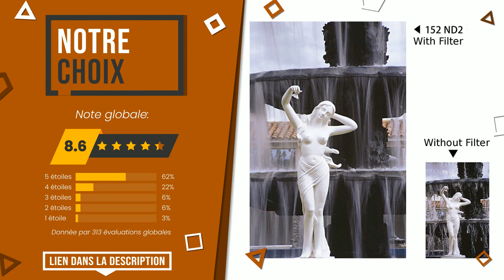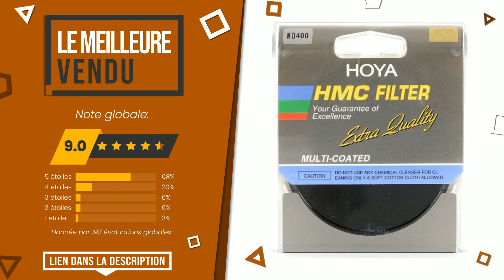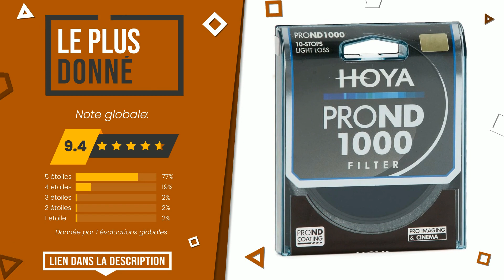Filtres ND - Top 7 - (BonChoix)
📣 Liens 'Filtres ND' dans cette vidéo:

✅ LE MOINS CHER: Gobe - Filtre ND Variable NDX pour Objectif 49 mm (1Peak)

✅ LE PLUS VOTÉ: Urth - Filtre ND Variable ND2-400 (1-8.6 Stops) pour Objecti...

✅ NOTRE CHOIX: Cokin Kit M Full ND Creative Ensemble de 3 filtres densité N...

✅ LE MEILLEUR: NiSi Filtre ND Densité Neutre ND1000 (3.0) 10 Stops, 150X150...

✅ LE PLUS ÉVIDENT: Rollei F:X Pro ND Filter Set I ND8, ND64 & ND1000 Gorilla Fi...

✅ LE MEILLEURE VENDU: Hoya Filtre Ø77,0mm série HMC Noir

✅ LE PLUS DONNÉ: Hoya Pro ND 1000 Filtre gris pour Lentille 72 mm

Index:
00:00 - Intro
00:05 - Gobe - Filtre ND Variable NDX pour Objectif 49 mm (1Peak)
00:33 - Urth - Filtre ND Variable ND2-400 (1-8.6 Stops) pour Objecti...
01:02 - Cokin Kit M Full ND Creative Ensemble de 3 filtres densité N...
01:27 - NiSi Filtre ND Densité Neutre ND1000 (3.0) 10 Stops, 150X150...
01:54 - Rollei F:X Pro ND Filter Set I ND8, ND64 & ND1000 Gorilla Fi...
02:21 - Hoya Filtre Ø77,0mm série HMC Noir
02:49 - Hoya Pro ND 1000 Filtre gris pour Lentille 72 mm